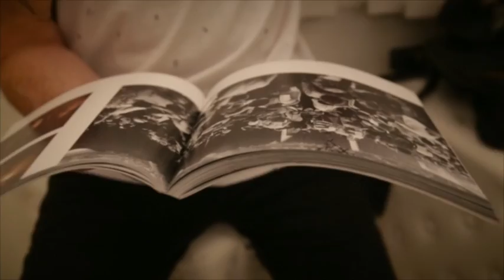FARAH x GAVIN WATSON Interview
We sat down with Gavin Watson to discuss his collaboration with our Rave Capsule in our AW14 Collection and more!